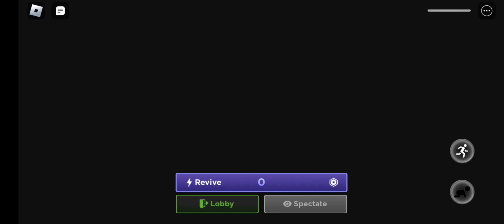( pizza party ) Chapter 1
I was a little bit confused in this video